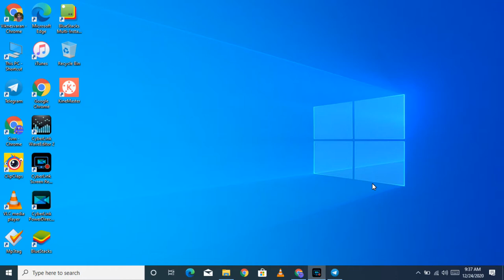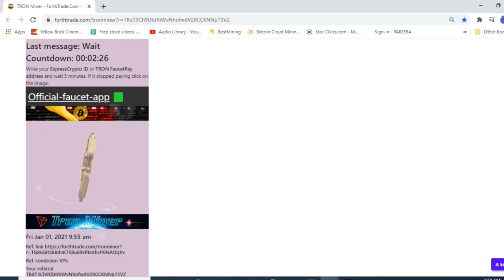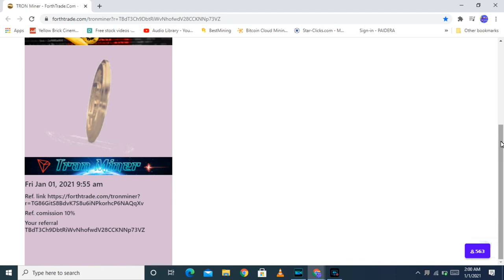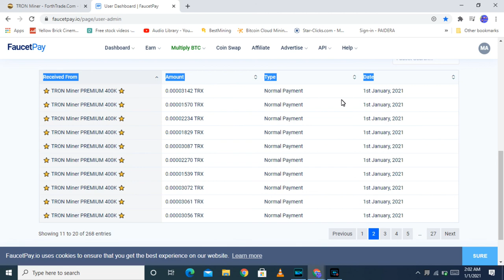Tron Coins Auto Claim Faucat Pay Tamil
Online part time work just sing up daily check in no work

wepsit link-

bitcoin accont

Viruppam ullavanka what's app group LA PayPal endu message pannunka na unkalla thodarpu kolluvan